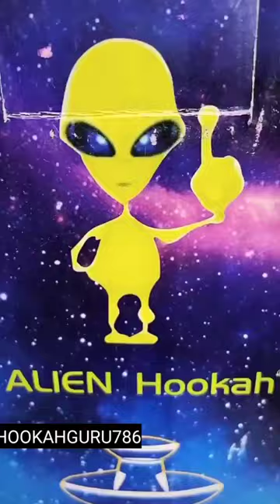RUSSIAN TIGER HOOKAH